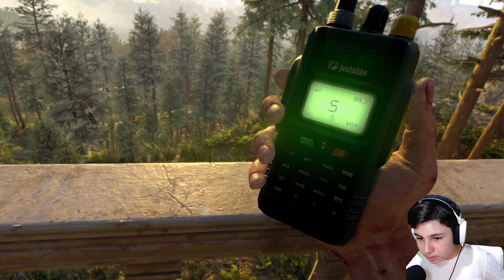DYİNG LİGHT 2 BÖLÜM 1-EFSANE SERİ DEVAM EDİYOR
MONTAJ PROGRAMLARI:
ADOBE PREMİERE PRO CC 2021
ADOBE PHOTOSHOP 2021
ADOBE AFTER EFFECS 2021

PC ÖZELLİKLERİ
Ekran Kartı-MSI RTX 2080 Tİ
İşlemci-İNTEL CORE İ9 9900K
Anakart-MSI MEG X570 GODLIKE DDR4 S+V+GL AM4